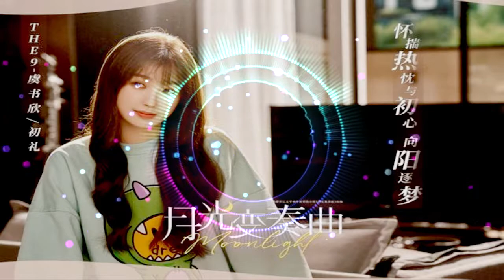THE9-虞书欣 (우서흔) - 初礼来了 (초례래료) (月光变奏曲 Moonlight 월광변주곡) COVER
Gracias.
いつもありがとうございます
Merci toujours.
Vielen Dank.